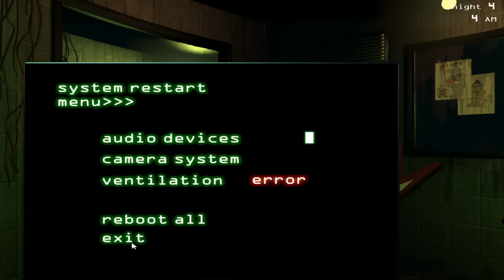ホラーゲーム - 深夜のお化け屋敷で・・・ - 第二夜 - Five Nights at Freddy's 3 実況プレイ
(｀・∀・´)どうもポッキーです。おっ、案外サクサク進めるぞ・・・!!

Five Nights at Freddy's 3　怖い　最恐　ホラー　ホラーゲーム　ポッキー　pockysweets　実況プレイ